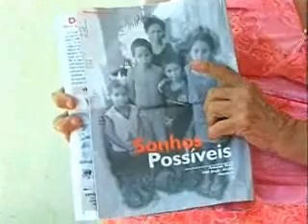Visão Mundial, Recife. Madrinha encontra afilhado. Veja reportagem de Inácia Soares.